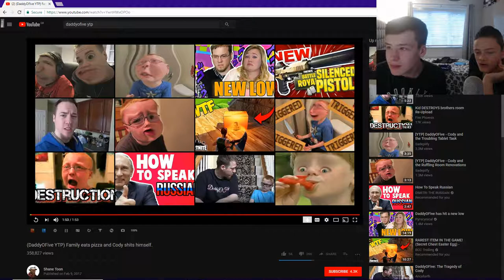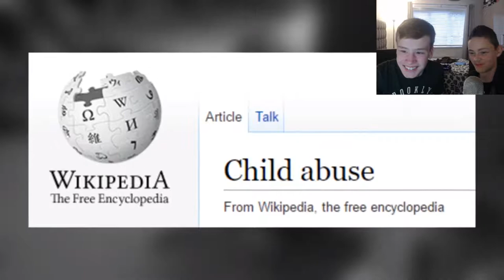Reacting to DaddyOFive YTP's With Eddie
Artist Links -
(Ignore)